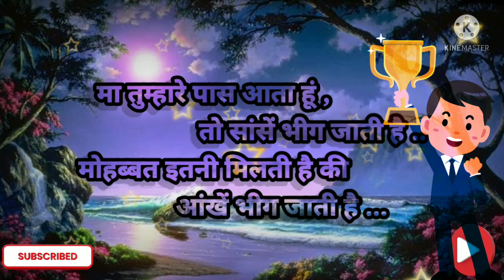Maa ka pyar || sayeri || Maa ka love